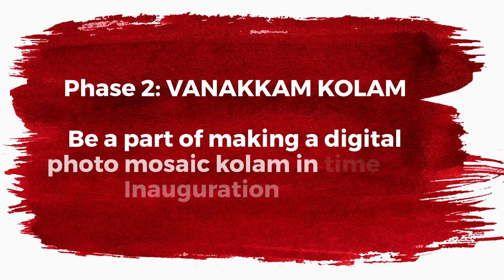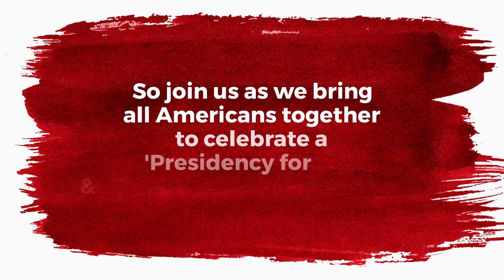INAUGURATION KOLAM 2021 - TEASER TRAILER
Inauguration Kolam 2021 welcomes President Joe Biden & Vice President Kamala Harris in the spirit of ‘Presidency for All’ and the multi-cultural heritage of America.

Hundreds of artists, school children, and community groups will create America’s largest collaborative kolam for the 2021 presidential inauguration in a COVID-safe process.

Two ways to participate:

Kondattam (Celebration) Kolam - Groups making tiles to be assembled in a quilt-like ground cover. With a small team of volunteers, artist Shanthi Chandrasekar will assemble the masterfully-designed kolam tiles outside the White House for the presidential inauguration. The finished celebratory Kondattam Kolam will cover approximately 2500 square feet in area.

Vanakkam (Greeting) Kolam - Make a kolam at home and upload photo to be part of digital photo mosaic kolam.

Both the physical and digital kolam creations will add a unique cultural touch for a warm and inclusive White House welcome.